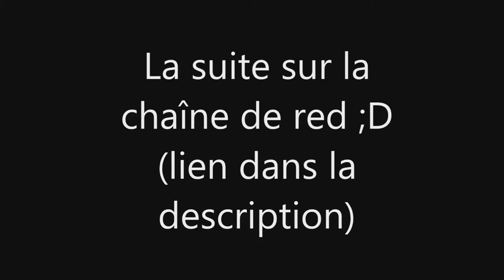Une équipe à vous en faire... tomber ! (Minecraft Skyclash Funny Moments ft.Red Jones) [FR]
Premier test du skyclash et environ 253 chutes en 1h de jeu :/
Like si t'as aimé commente si t'as un truc à dire et partage la vidéo :)

Musiques:
     intro: seuls les vrais connaissent cette musique  [̲̅$̲̅(̲̅ ͡° ͜ʖ ͡°̲̅)̲̅$̲̅]
    0:57: je la retrouve plus sur youtube D:
1:14
1:31 et 4:37
5:03